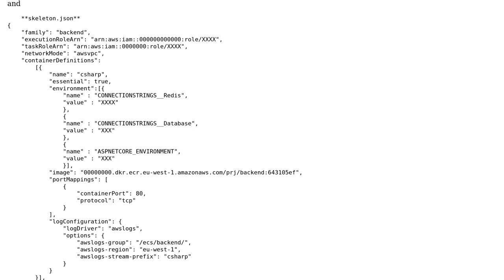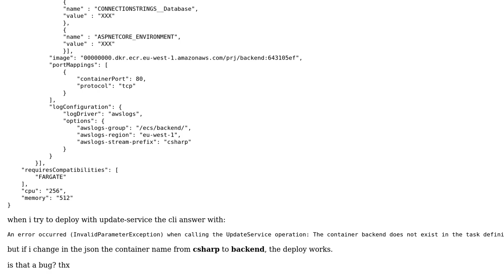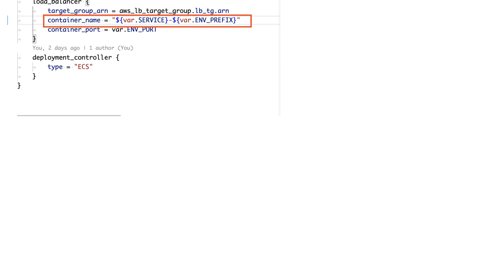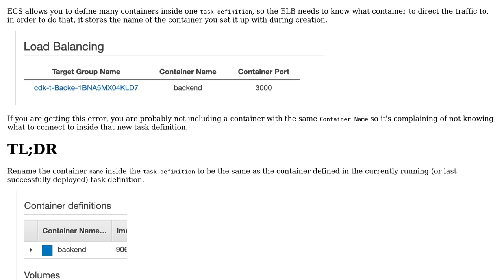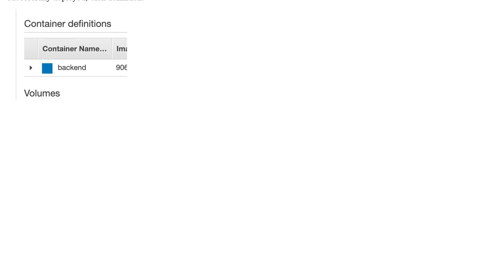The container does not exist in the task definition (3 Solutions!!)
The container does not exist in the task definition

With thanks & praise to God, and with thanks to the many people who have made this project possible! | Content (except music & images) licensed under CC BY-SA | Music | Images & others | With thanks to user Yashar user guerrerocarlos user Gianmarco Carrieri user Gaurav Sharma and the Stack Exchange Network Trademarks are property of their respective owners. You are responsible for your own actions.